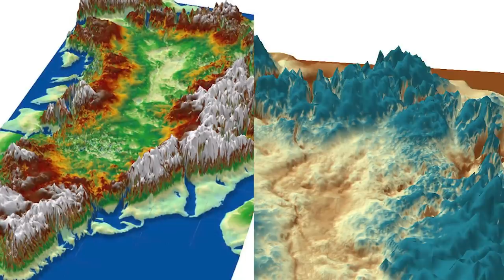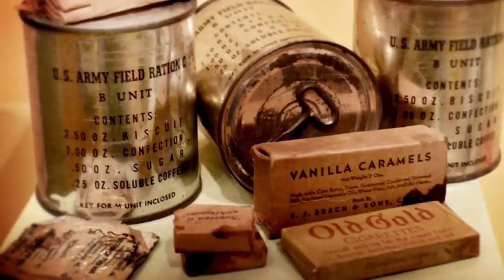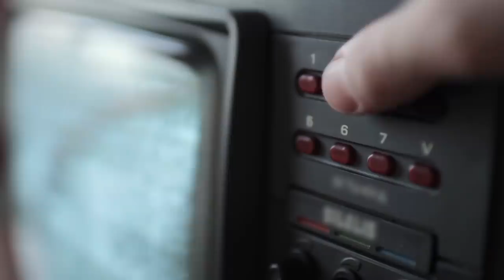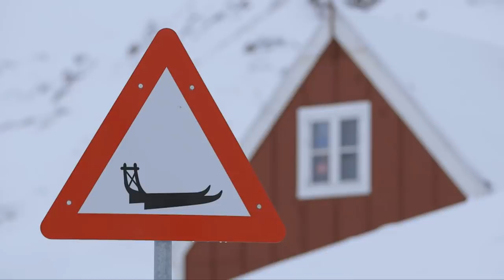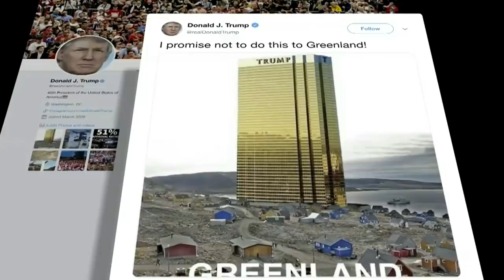Dlaczego Grenlandia Wcale Nie Jest Zielona? Wszystko, Czego Nie Wiecie O „Zielonym Kraju”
Zimna i początkowo niezbyt odpowiednia do wygodnego życia Grenlandia to największa wyspa na Ziemi. To terytorium, w niewielkim stopniu dotknięte działalnością człowieka, co roku przyciąga coraz więcej turystów ze względu na swoją piękną przyrodę i wyjątkową kulturę. Pomimo tego wyspa wciąż pozostaje czymś nieznanym dla większości ludzi. Dziś dowiecie się, dlaczego ta lodowa wyspa została nazwana „zielonym krajem”, jak autonomiczne terytorium większe niż Meksyk może mieć tylko 150 kilometrów dróg, dlaczego miejscowe kobiety wolą nie posiadać dzieci, do czego Donald Trump potrzebował Grenlandii i jak ludzie żyją na największej wyspie na świecie.